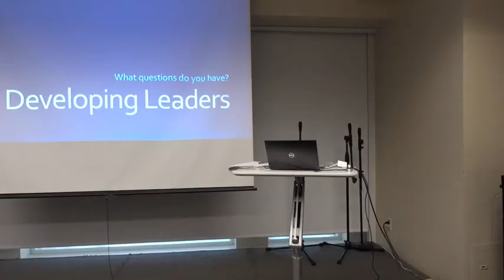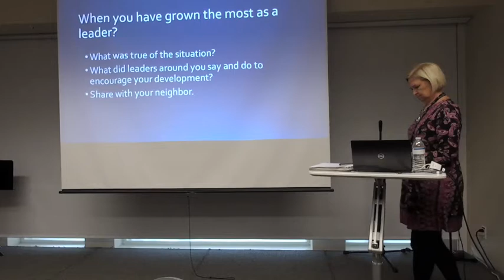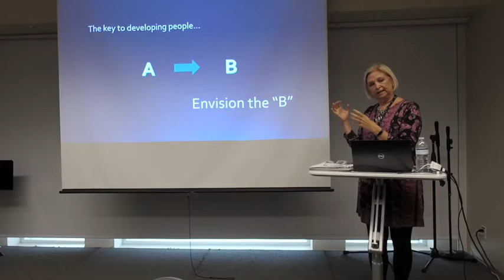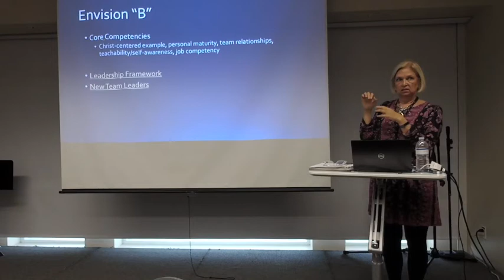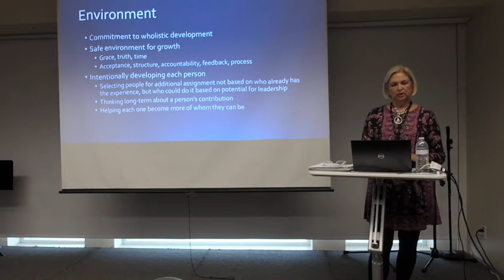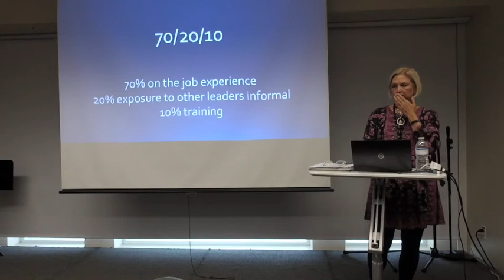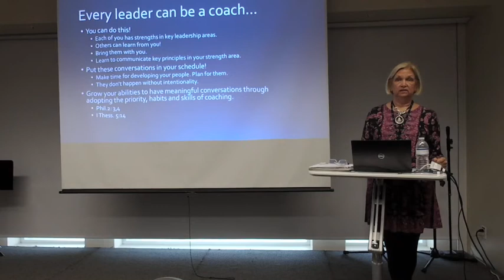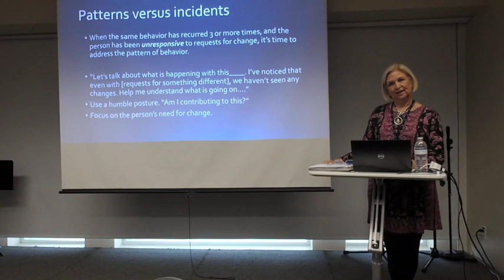Andrea Buczynski - DPS Leadership Development Nov 2019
Andrea lead the Digital Products and Services leaders through a workshop on Leadership Development.